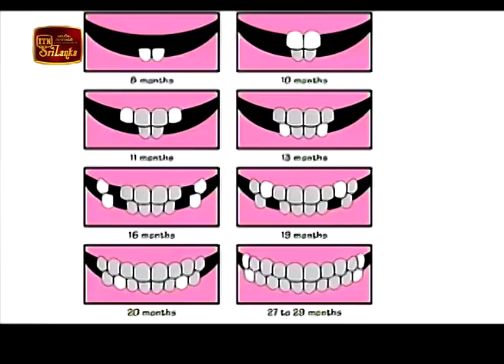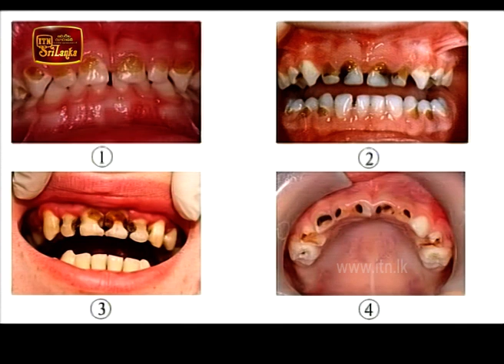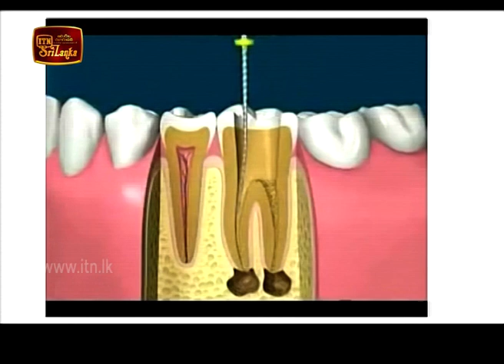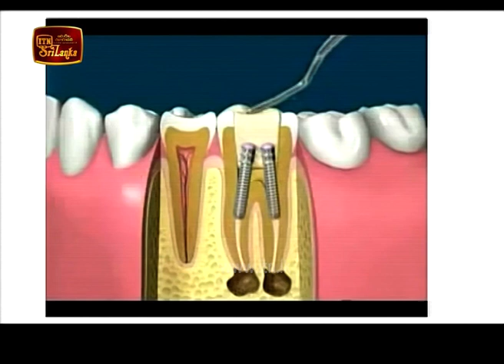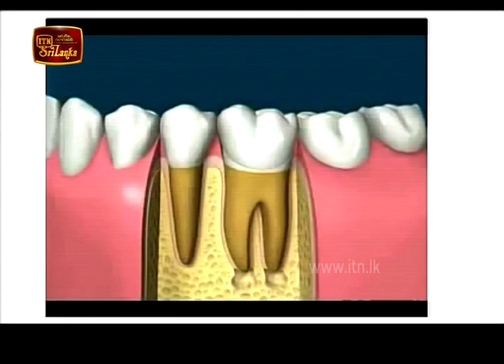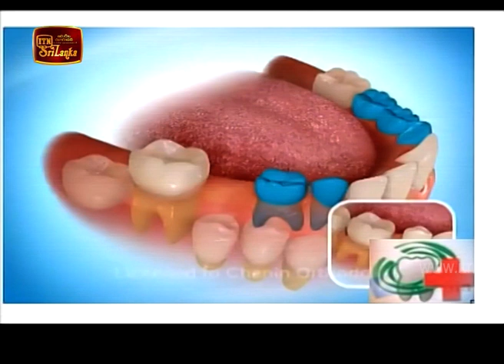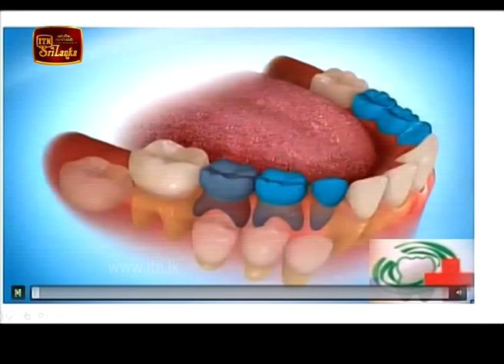Meet Your Doctor - Dr. Thiwanka Samarakoon (2020-08-08) | ITN